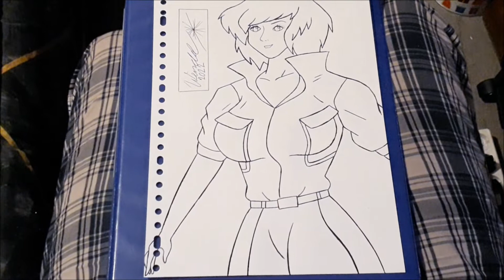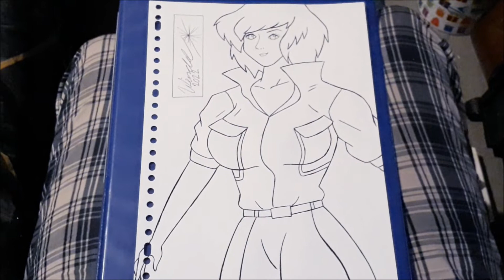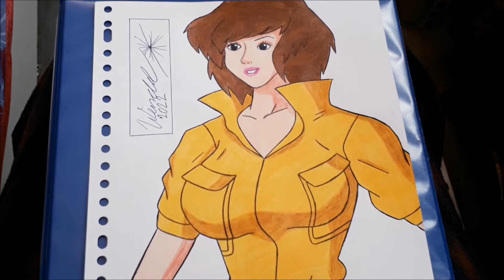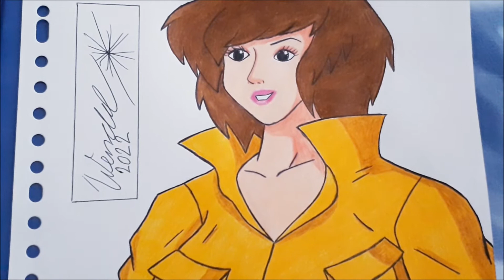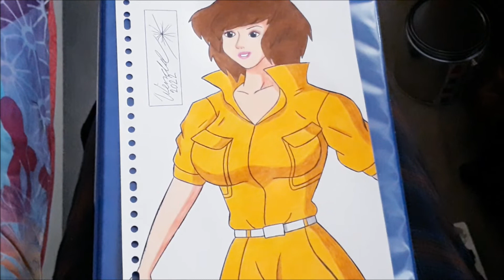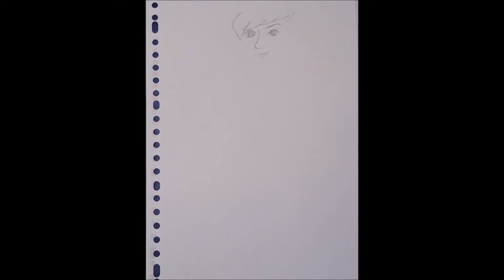Drawing April O'Neil from TMNT SPEED COLOURING by Wendel Krolis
Welcome to Wendel's Artwork Video 158 - How To Draw & Color April O'Neil from TMNT.

This is a drawing of April O'Neil from Teenage Mutant Ninja Turtles 1987.
She looks very beautiful as always. I am very pleased with the results, and I hope you will like it too. Let me know what you think of it.

This video contains:
- drawing April O'Neil
- how to draw April O'Neil
- drawing Teenage Mutant Ninja Turtles
- April O'Neil fanart
- pencil drawing
- pencil colouring
- speed colouring